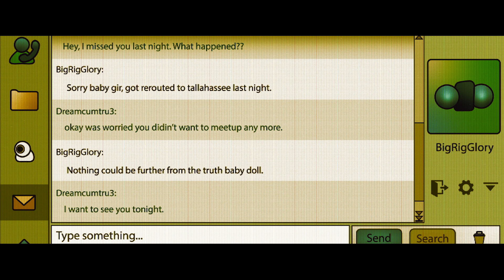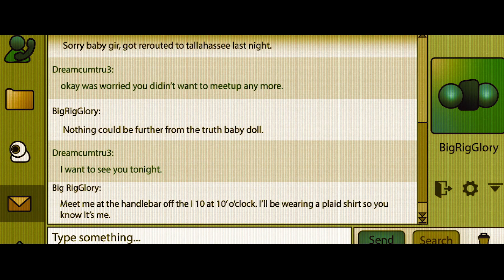Midnight in the Switchgrass - Red Band Movie Trailer (2021) Megan Fox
Midnight in the Switchgrass is an action/crime/thriller movie starring Emile Hirsch, Megan Fox, and Bruce Willis from Lionsgate.

An FBI agent and Florida State officer team up to investigate a string of unsolved murder cases.

Director: Randall Emmett
Writer: Alan Horsnail
Stars: Emile Hirsch, Megan Fox, and Bruce Willis
Year: 2021

BorrowingTape.com is an independent online film publication providing honest, insightful, and concise film review coverage for cinephiles around the world.